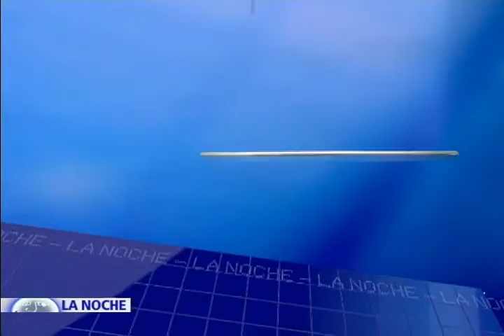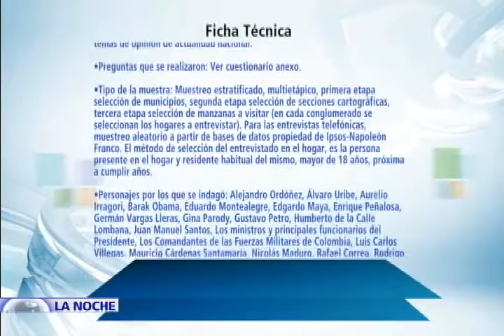Entrevista exclusiva con alias "Marcos Calarcá", negociador de las Farc Parte 3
En un momento crucial de las negociaciones de paz entre el gobierno colombiano y las Farc, alias "Marcos Calarcá" habla en exclusiva con el programa La Noche de NTN24 y Noticias RCN.

Desde La Habana, el negociador de la organización terrorista asegura que las Farc tiene el compromiso de hacer política sin armas.

Sin embargo, Alias Marcos Calarcá advierte que todavía no hay acuerdo sobre el desarme del grupo criminal.

Hoy en el Programa La Noche NTN24, el canal de las américas, la completa y reveladora entrevista de nuestro subdirector Jefferson Beltrán con Alias "Marcos Calarcá", miembro de la comisión negociadora de la organización terrorista de las Farc con la que el gobierno del Presidente Juan Manuel santos negocia un modelo de paz hace cerca de 41 meses.